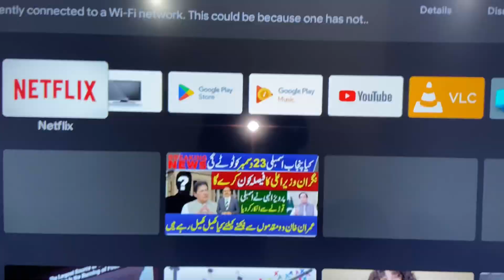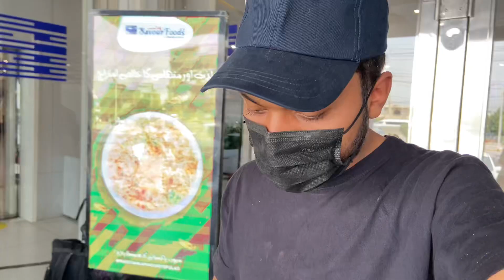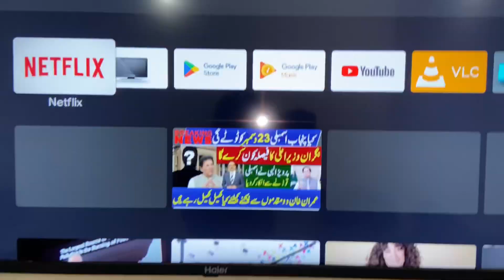My Dream YouTube Studio Setup Complete From Youtube😍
Guys Finally Aaj Mera Ek Dream Pura Ho Hogaya Hai Aur Ye Sab Apsabhi Se Support Ke Wajah Se Hi Hua Hai So Love You For Supporting ❤️☺️